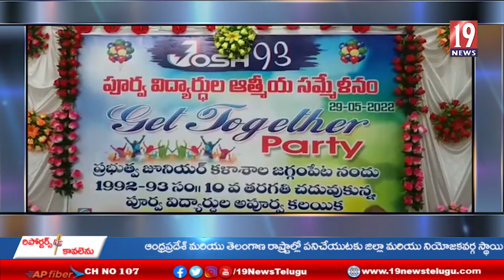ఆత్మీయ కలయికలో పులకించిన . 1992- 1993 పదవ తరగతి విద్యార్థులు - జగ్గంపేట